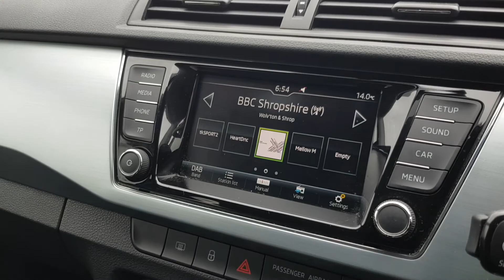ŠKODA Fabia Estate in Blue FE18 UVG